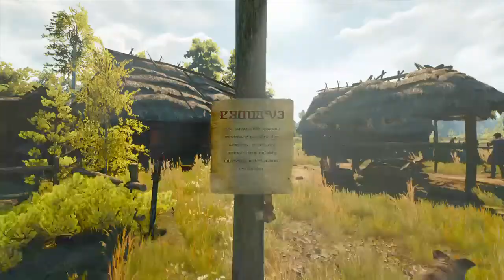GOT ME SOME MEAT BABY - The Witcher 3: Wild Hunt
we explore and mess around lol